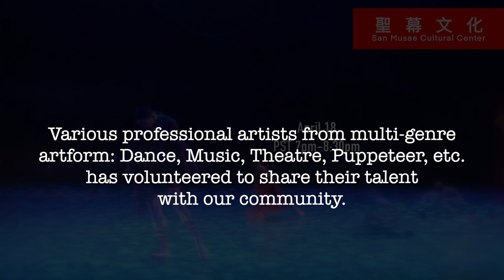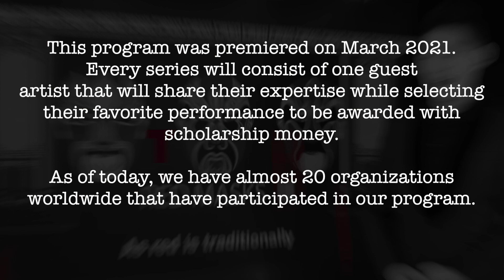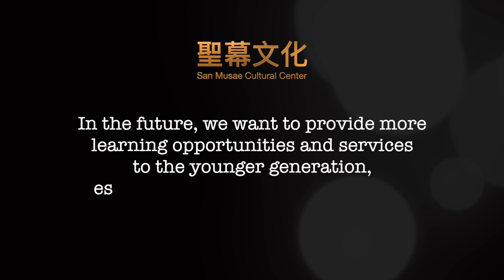San Musae Cultural Center | A look back on 2020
2020 has been a harsh year for us all but we did not stop there. We organized various online dance and fitness classes to help the community stay fit and healthy. We also promote the arts and educate the public during this hard times, hoping for more to appreciate the arts. We bridge cultures through this art form.

In the future, we hope to create more educational opportunities for generations to come, especially to those in need.